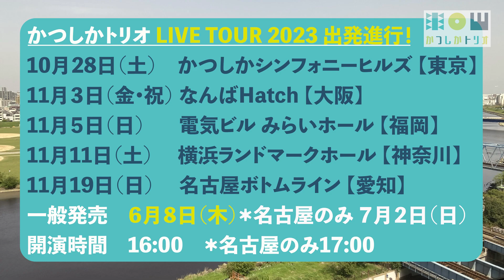〜かつしかトリオLIVE TOUR 2023 出発進行〜 決定！！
〜かつしかトリオLIVE TOUR 2023 出発進行〜

10/28（土）かつしかシンフォニーヒルズ【東京】
11/３（金•祝）なんばHatch【大阪】
11/５（日）電気ビル みらいホール【福岡】
11/11（土）横浜ランドマークホール【神奈川】
11/19（日）名古屋ボトムライン【愛知】
一般発売 6/8（木）＊名古屋は7/2（日）